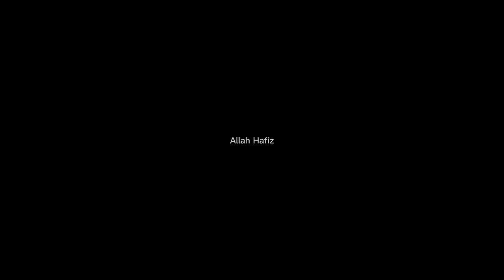How to install Iran water instant Ghezar /Iran water instant Ghezar ka mukmal tarika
How to install Irani water instant water heater
8 liter 15 liter 18 liter
Made in Iran 🇮🇷
Irani Ghezar ka mukmal tareeka

Instant and continuous hot water
Very low start-up water pressure required
Thermoelectric flame supervision device
Gas flow rate adjuster
Water flow rate adjuster
Automatic output variation
Piezo electric ignition
Several safety devices: Thermoelectric flame supervision device, limit thermostat, Flue thermostat
Simple and versatile installation
  National standard and European Standard (CE) certification
Chimney diameter, 15 cm
3 Years warranty